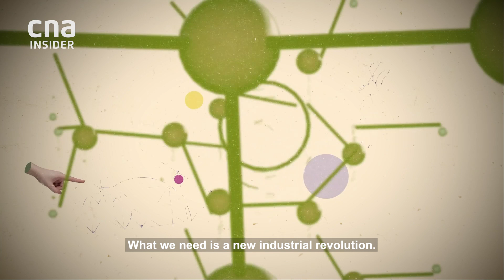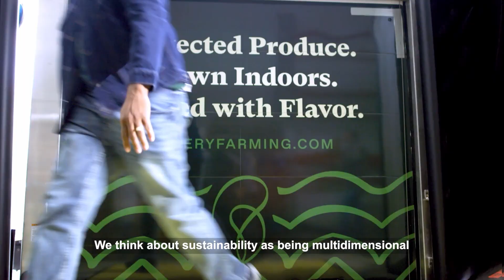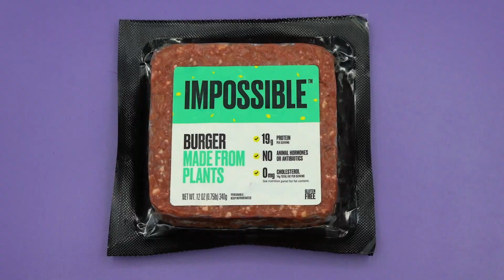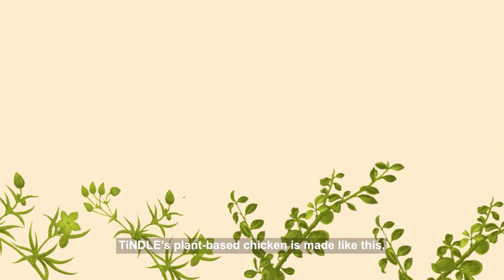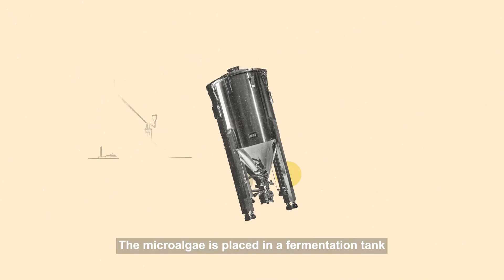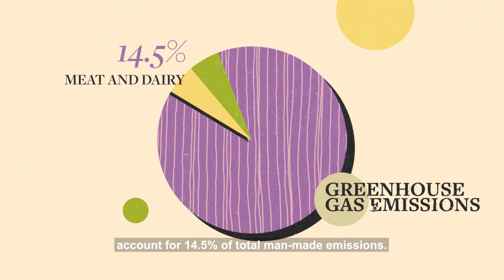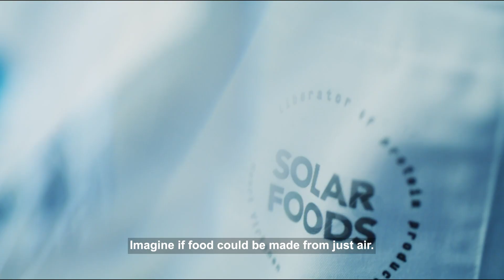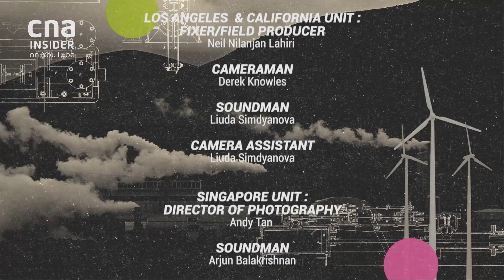The Future of Food [Climate Trailblazers]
Food. It sustains us and so much more. But at the rate we’re eating, the world needs to grow as much as 70% more food in just 30 years - an unthinkable target if how we eat and grow food remains unchanged.

An agricultural revolution is underway, turning what was once science fiction into reality.

The third episode of the "Climate Trailblazers: Reimagining Our Future" docuseries examines bold new technologies emerging, which reduce the environmental impact of food production: vegetables grown more efficiently in controlled settings, plant-based meats, proteins from microalgae, lab-grown meat, cultivated milk, even ‘solein', a protein made from thin air!